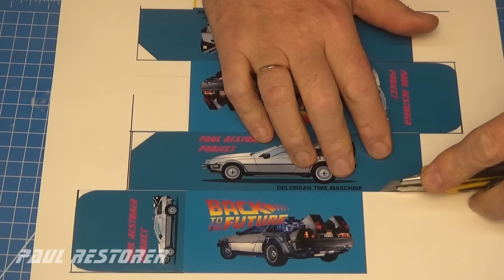Projekt Deloreana maszyny czasu z filmu "Powrót do Przyszłości". Model odlewany 1:43.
Model cywilnego Deloreana otrzymałem od przyjaciela z Finlandii z prośbą o wykonanie projektu z filmu 'Powrót do przyszłości'. Bardzo zainteresowałem się tym tematem i przerobiłem normalny współczesny model odlewany na bohatera kultowego filmu z lat 1980 XX wieku. Cały projekt był bardzo pracochłonny, ponieważ filmowy model zawierał bardzo dużo elementów charakterystycznych dla maszyny, która przenosi się w czasie. Starałem się odtworzyć te elementy z jak największą dokładnością, aby uzyskać ładny wizualnie efekt. Sami ocenicie, czy mi się to udało. Zrobiony przez siebie Delorean zaopatrzyłem w pudełko z grafiką własnego pomysłu, aby projekt był kompletny. Dziękuję za zainteresowanie moim kanałem, filmy z naprawą autek publikuję w YouTube we wtorki i soboty. Film z napisami, napisy można włączyć w ustawieniach na telefonie komórkowym, na komputerze stacjonarnym oraz w telewizorze.